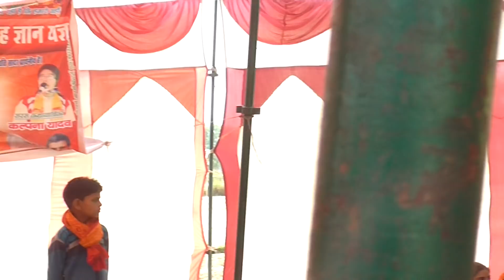योगेंद्र ढोलक मास्टर ने नलिखा भजन //कल्पना चैतन्य ने गाया//( 9675 8098 16) देखेंगजब का नाच गीत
प्रोपराइटर योगेंद्र यादव ढोलक मास्टर

 मो० 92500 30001 योगेंद्र यादव ढोलक मास्टर